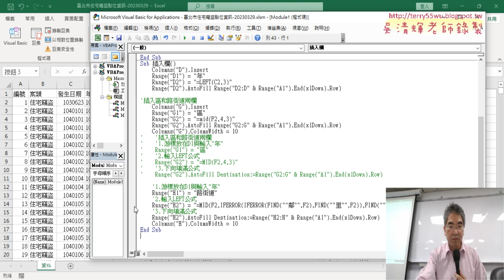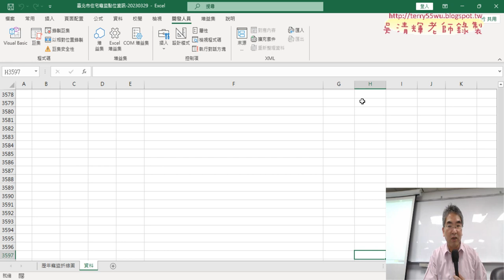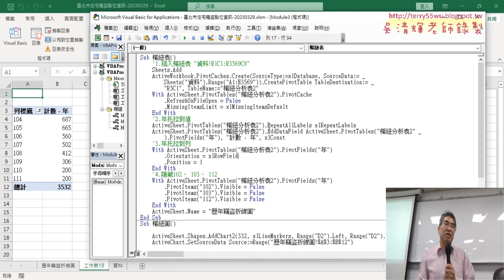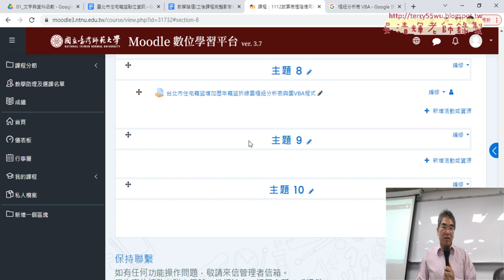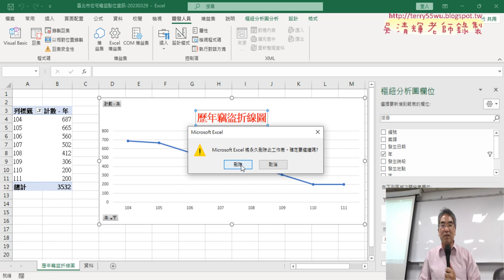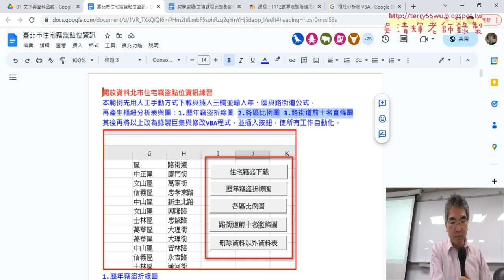05 結合兩個SUB與增加歷年竊盜折線圖按鈕